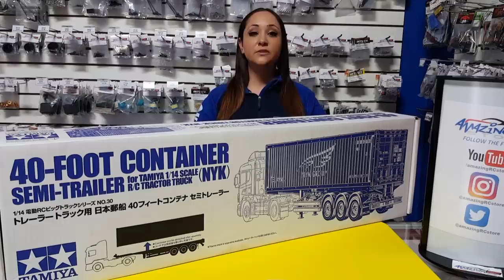Building a Tamiya 1/14 scale Trailer at Amazing RC store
Amazing RC store

In this video we will show you how to build a rc trailer, fast forward version.
A big thank you to our friend Matt for the build.